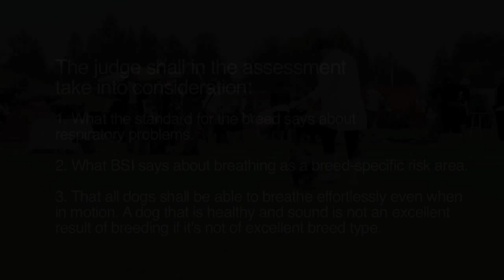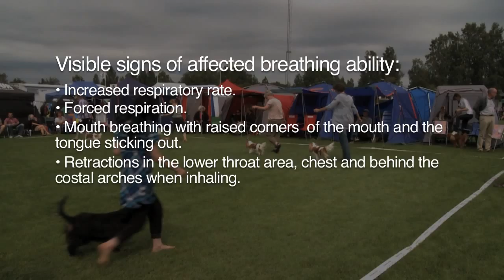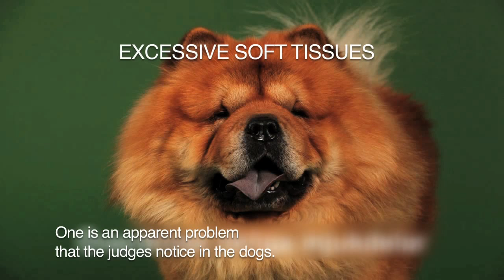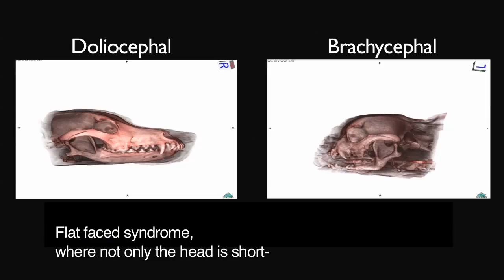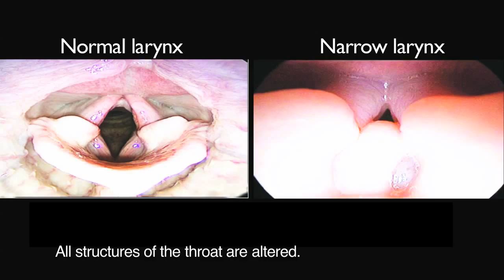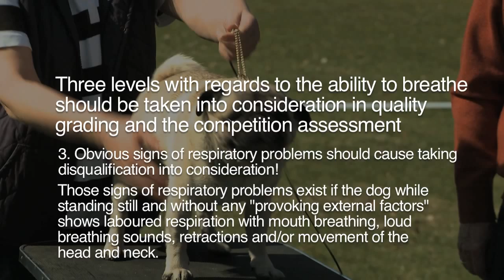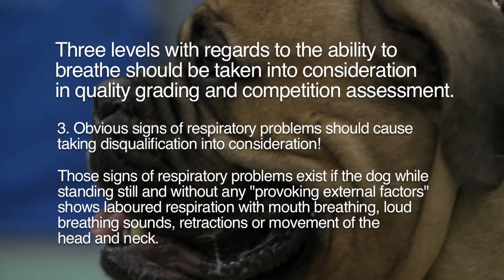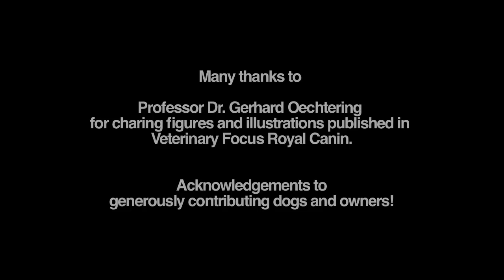Making assessments of dogs' respiration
Making Assessments of Dogs' Respiration has been produced by the Swedish Kennel Club as part of the work in improving health in pedigree dogs. The film illustrates the causes and background to dogs' respiratory problems and the difficulties to adjust the body temperature. The film discusses the signs of affected breathing that a judge may observe.
Making Assessments of Dogs' Respiration is a complement to the Breed-Specific Instructions for Judges, BSI.